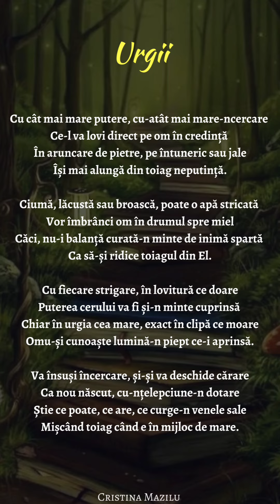Poezia "Urgii", volum în lucru "Scrieri sfinte-n poezia mea", Cristina Mazilu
Volumul de poezii „Scrieri sfinte-n poezia mea” s-a născut în urma unui impuls de a reciti Biblia, însă, de data aceasta, pentru a scrie ce inima mea îmi dictează din ea. Pe acest canal veți găsi poeziile scrise, cât și sursa inspirației.

1. Domnul a zis lui Moise: „Du-te la Faraon*, căci i-am împietrit inima lui și a slujitorilor lui**, ca să fac semnele Mele în mijlocul lor
*Cap. 4:21, 7:14. **Cap. 7:4
2. și ca* să istorisești fiului tău și fiului fiului tău cum M-am purtat cu egiptenii și ce semne am făcut în mijlocul lor. Și veți cunoaște că Eu sunt Domnul.” *Deut. 4:9 Ps. 44:1; 71:18; 78:5. Ionel 1:3
Exodul